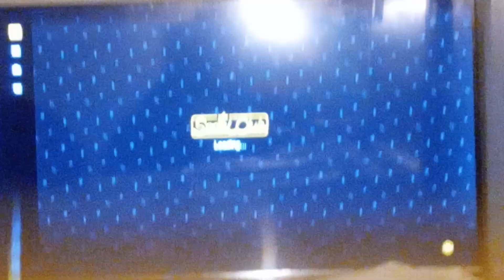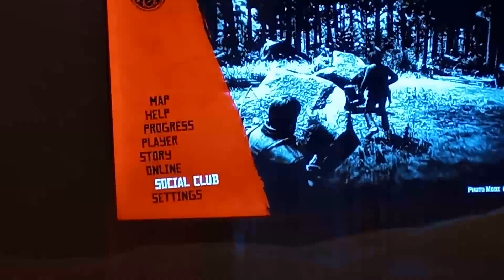Red Dead Redemption 2 (2018) "Americans at Rest" + "Paying a social call" MORON GAMING!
A bar fight and a battle in the woods Arthur Morgan is not afraid to cause trouble in these missions and then some!